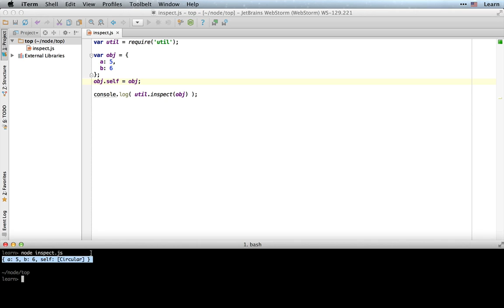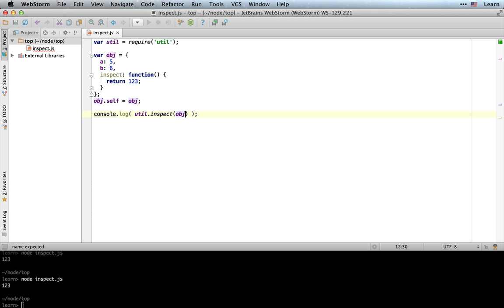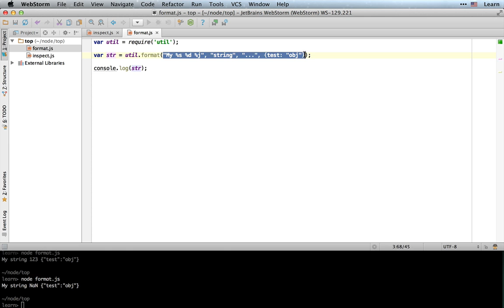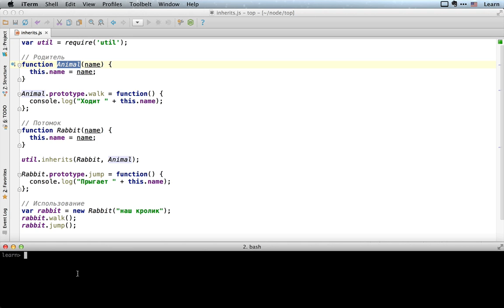Модуль util и наследование